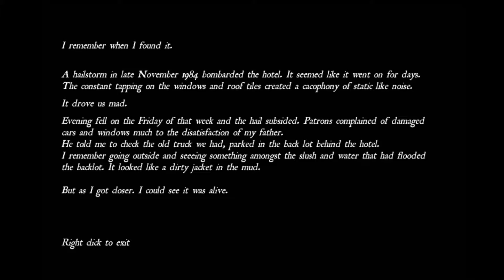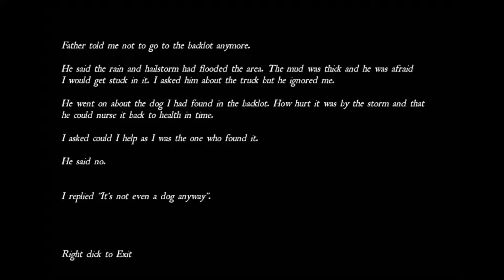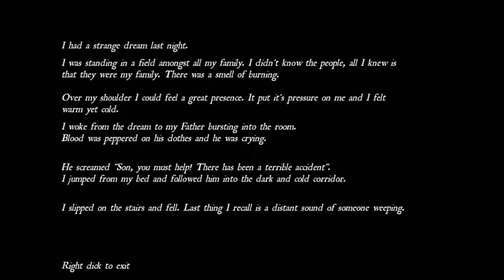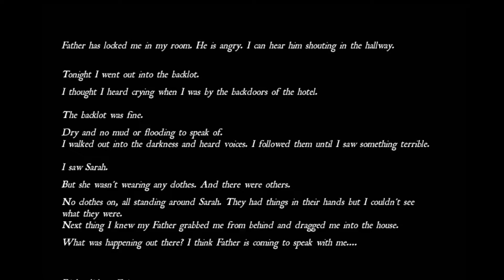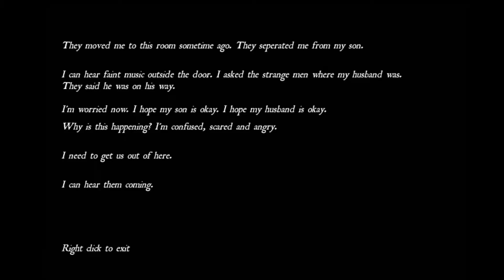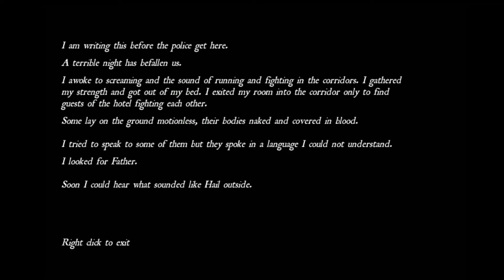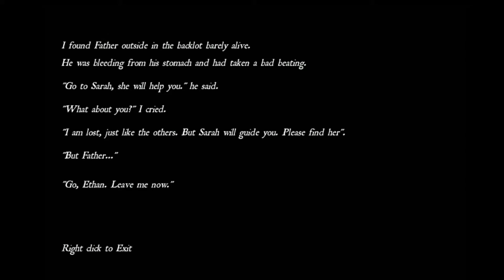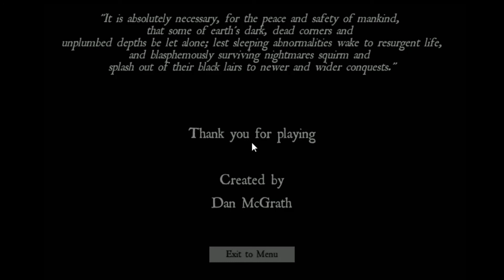Sanctified - A PS1 inspired horror game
Your Wife and Child are missing. You are alone in a hotel. They've been expecting you. They've always been expecting you.

Made for the Haunted PS1 Summer Spooks Jam

Watch us on DLive

your entire order!